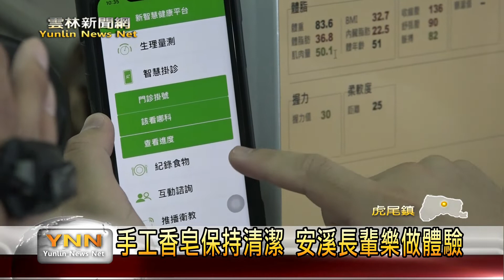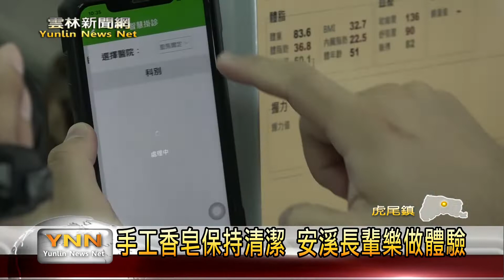雲林新聞網-醫療APP用途多元 安溪社區推廣體驗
廠商執行政府的智慧城鄉提升計畫，研發一款醫療APP，由廠商親身走入安溪社區教長輩如何使用，並且結合手做香皂的活動，長輩更樂意來參與、了解APP的使用。